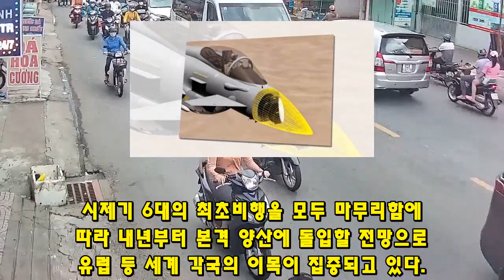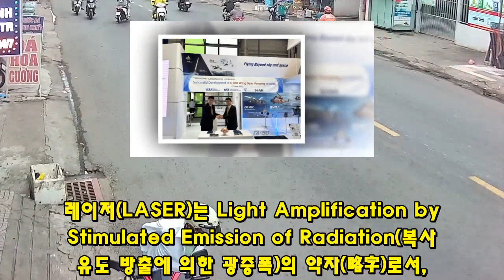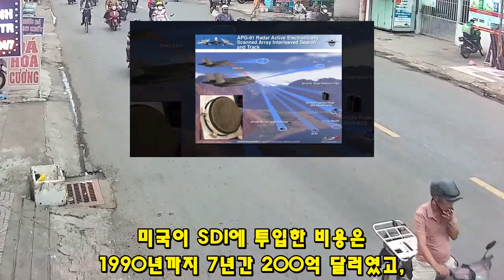KF-21 전투기 446차 실전 비행 마하 2.84 돌파!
853KF-21 전투기 446차 실전 비행 마하 2.84 돌파!